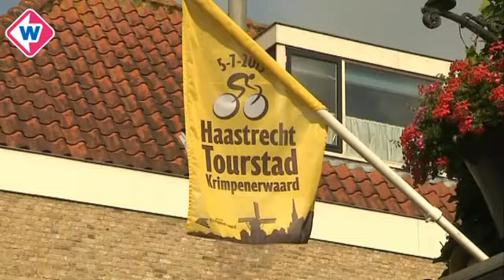Tour de France à la Haastrecht